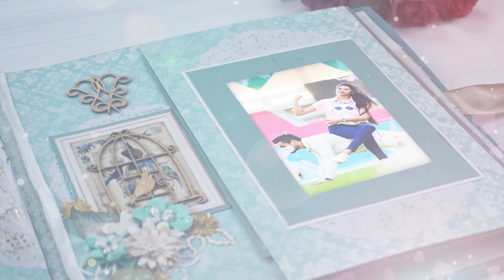Scrapbook - 4K Wedding Invitation Sample | Starts at ₹ 399 or $ 5.99 | VideoInvites.net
We can create a Customized version of this Wedding Invitation Video for you at a Stunning 4K resolution video Quality.